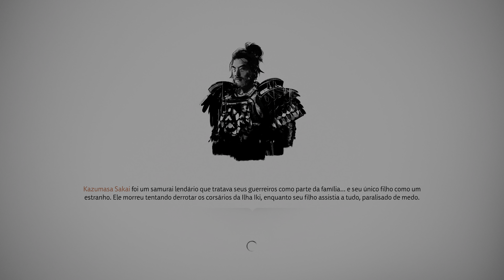Ghost of Tsushima - Santuário de Macacos 4K- DLC Ilha Iki - PS5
🎮 Bão! Como vocês estão?
Então...
🎮Sempre tentei trazer vídeos mais cômicos para divertir e entreter, mesmo não sendo minha maior habilidade, haha. Estou sempre mudando e melhorando o conteúdo.
🎮 Beijo 💋 na bunda e até segunda! 😅😅

Gravado direto no PlayStation 5.

Ajuda de qualquer valor via chave pix:
d739af64-94d2-4cec-b046-5cd4d8204d90

TUDO DAI GRAÇA